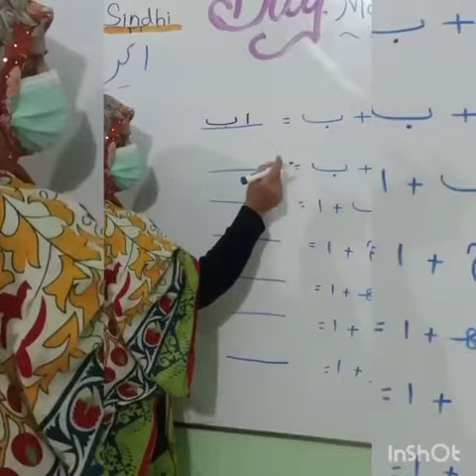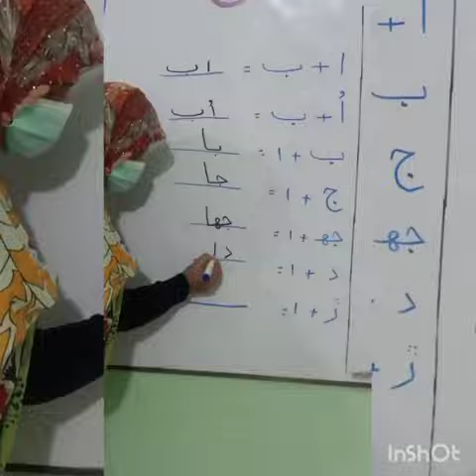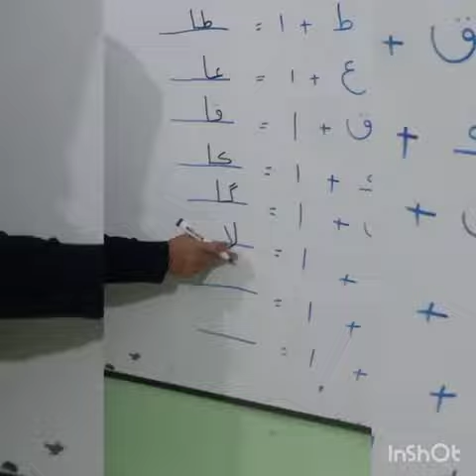topic : akhar milayo subject : sindhi class : one